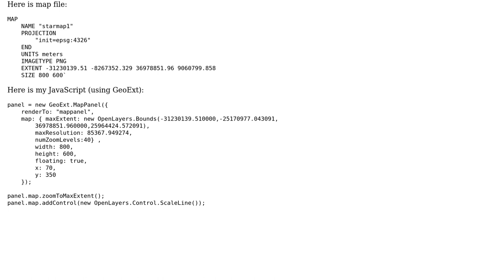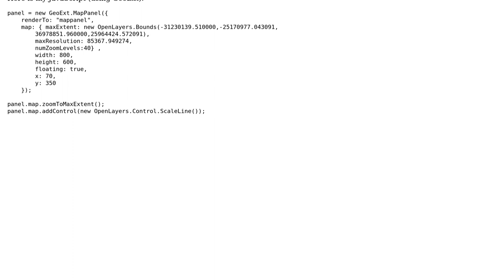GIS: OpenLayers Scaleline always wrong in my virtual star map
With thanks & praise to God, and with thanks to the many people who have made this project possible! | Content (except music & images) licensed under CC BY-SA | Music | Images & others | With thanks to user zzz user nmtoken user Aragon and the Stack Exchange Network Trademarks are property of their respective owners. You are responsible for your own actions.